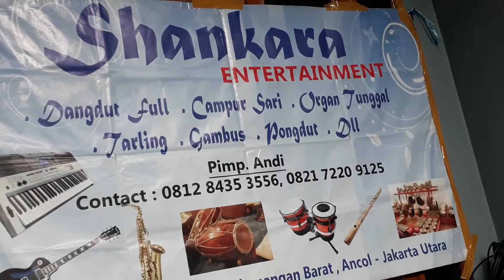ShanKara EnTerTainMent||Campursari||Tamu|| Undangan Jago Nembang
vidio ini di ambil saat shankara entertainment perfoms di perumahan harapan baru 1 pondok ungu bekasi/ resepsi/ mas ricky/mba dewi/ masih bersama chanel andy shankara musik event dan weding sejabodetabek

mohon maaf kalo masih banyak kekurangan
chanel youtube :andyshankara
pademangan barat ancol jakarta utara